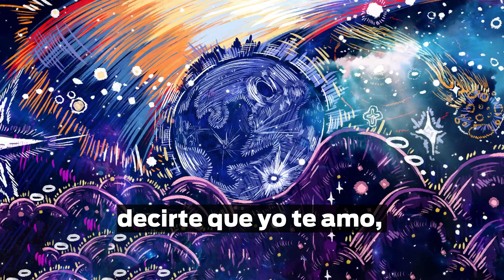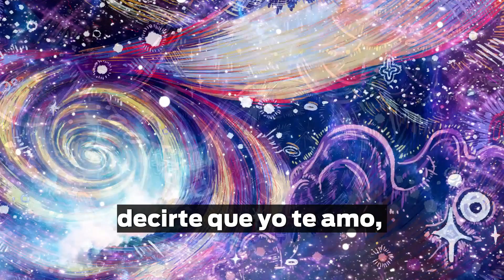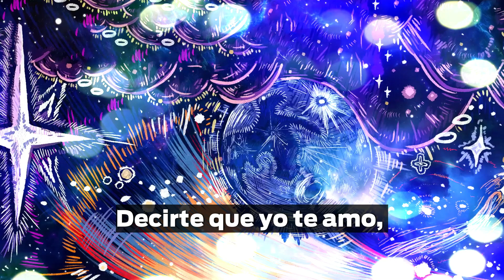Cómo Decirte Astral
La versión psicodelia del clásico de 1993/4 que estuvo perdida en los archivadores de los CDs sin uso, vino a aparecer gracias a la gentileza de Jacobo Celnic. Esta "mix "singular fue realizada inmediatamente después de finalizar la mezcla de la canción original contenida en el albúm "Crónica Bajo el Sol" y que es el compilado que agrupaba lo mejor de los LP´s;  "Contacto" & "Mascaras" en lo que sería el primer CD oficial de Compañía Ilimitada.

Ilustración: Valeria Perdomo
Animación: Carolina Marken
Edición & Diseño: Camilo "Piyo" Jaramillo